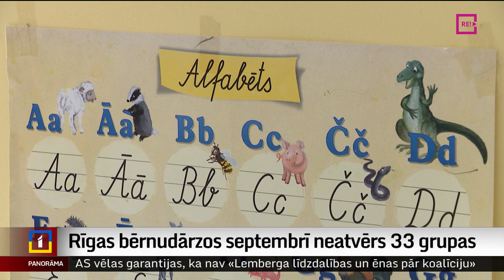Rīgas bērnudārzos septembrī neatvērs 33 grupas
Ar lieliem izaicinājumiem jauno mācību gadu gaida ne vien skolās, bet arī bērnudārzos. Rīgā šajā septembrī nevarēs atvērt 33 bērnudārzu grupiņas, jo trūkst pedagogu. Tāpat arī bērnu vecāki garo rindu un ilgās gaidīšanas dēļ ir izvēlējušies privātās pirmsskolas izglītības iestādes vai ar bērniem pārvākušies uz citu pašvaldību. Par to visu plašāk Vitas Anstrates sižetā.